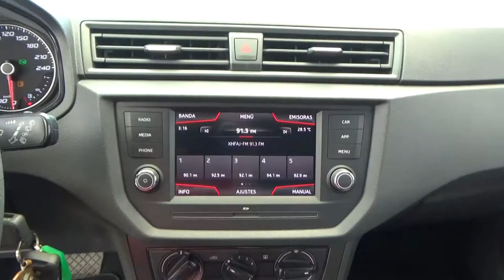Seat / Arona / 2019- KR018650